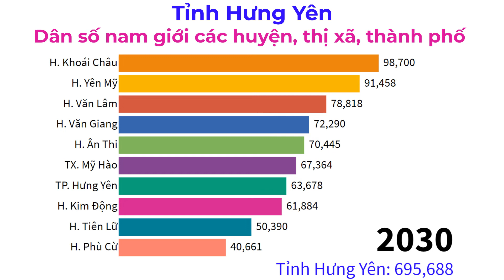Hưng Yên - Tập 4 - Dân số nam giới của các huyện, thị xã và thành phố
Dân số nam giới của các huyện, thị xã, thành phố thuộc tỉnh Hưng Yên
Men population of districts, town and city  in Hung Yen Province, Vietnam
Hưng Yên là một tỉnh nằm ở trung tâm đồng bằng sông Hồng, Việt Nam.
Tỉnh Hưng Yên được phân chia thành 10 đơn vị hành chính cấp huyện, gồm 1 thành phố, 1 thị xã và 8 huyện với 161 đơn vị hành chính cấp xã, gồm 139 xã, 14 phường và 8 thị trấn.
Tính đến thời điểm 0 giờ ngày 01/04/2019, tổng dân số toàn tỉnh là 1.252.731 người, tổng số hộ là 377.582 hộ. Trong đó, dân số nam là 583.200, dân số nữ là 605.700; Tỷ lệ tăng dân số bình quân/năm giai đoạn 2009 – 2019 là 1,05%. Mật độ dân số đạt 1.347 người/km².
down2earth​​​ giới thiệu sự thay đổi quy mô dân số nam giới của các huyện, thị xã và thành phố của tỉnh Hưng Yên, Việt Nam từ năm 1990 đến năm 2030. Số liệu cho giai đoạn 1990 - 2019 lấy từ số liệu các cuộc Tổng Điều tra dân số và nhà ở các năm 1989, 1999, 2009, 2019. Trong khi đó, dân số giai đoạn 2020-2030 được tính toán dựa trên tốc độ gia tăng dân số của các địa phương trong giai đoạn 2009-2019.